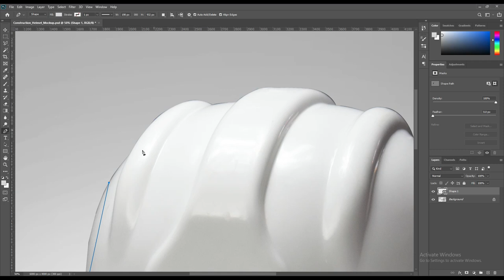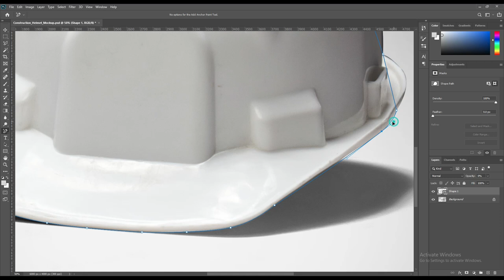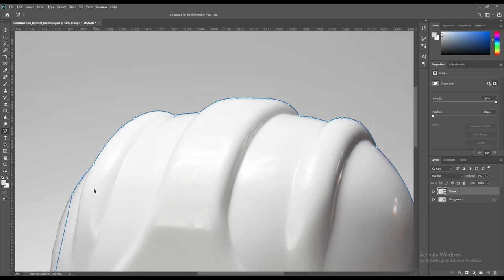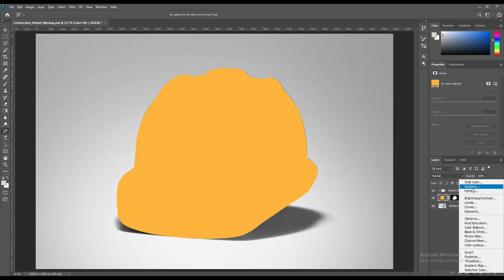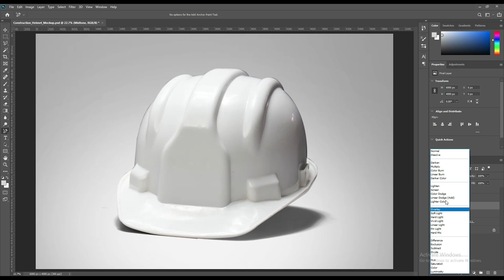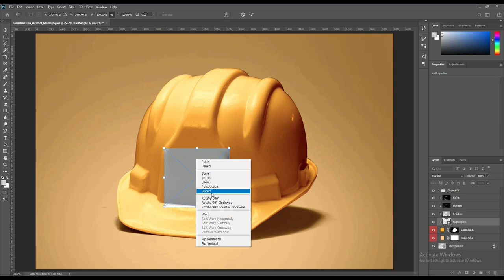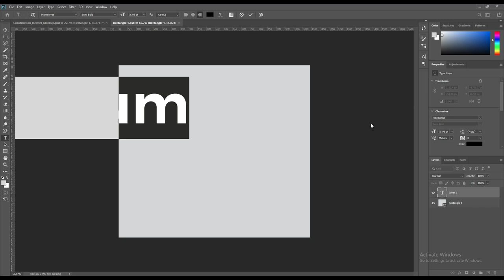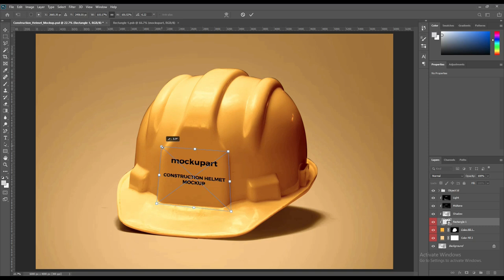How to create a Construction Helmet Mockup| Photoshop Mockup Tutorial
Be safe with the Construction Helmet Mockup free to use anywhere. This mockup will help you to achieve you goal.

How to create a Contraction Helmet Mockup| Photoshop Mockup Tutorial
Be safe with the Contraction Helmet Mockup free to use anywhere. This mockup will help you to
achive you goel.